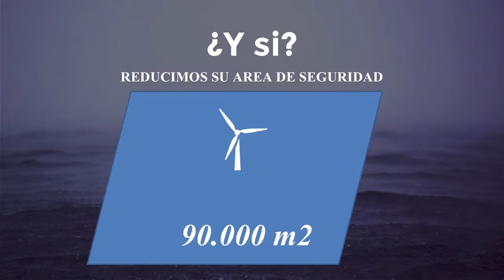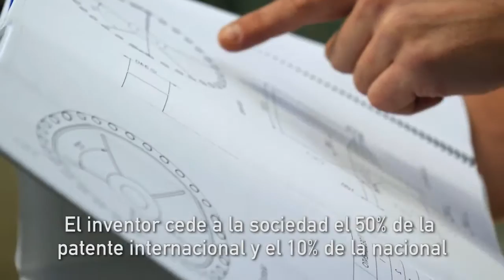Sistema eólico Morcillo - proyecto INNOWIND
España deberá reducir un 26% sus emisiones de CO2 antes de 2030; así lo ha marcado la Unión Europea. Para cumplir este objetivo han nacido iniciativas españolas que pueden conseguir hacer frente al cambio climático. En Murcia, Ricardo Morcillo ha diseñado un molino de viento horizontal de 15 metros de ancho por 20 de largo con el que ha querido demostrar que este aerogenerador es más seguro, más barato y capaz de generar la misma energía que los molinos de tres palas, aunque necesita menos espacio para su instalación.

Su hijo ha explicado que se trata de "un sistema sujeto en dos puntos con el que obtenemos mucha más seguridad". Además, su padre ha asegurado que con este molino se podría "abastecer a 150 o 200 viviendas". Ricardo ha confesado que su sueño sería construir un parque eólico en su pueblo, Cieza. De hacerse realidad, su hijo ha afirmado que "abarataría la factura de la luz del Ayuntamiento y los vecinos".

Estas innovaciones no se han dado solo en tierra, Navantia lidera la explotación eólica en el mar Bátlico. El jefe del proyecto 'Wikinger Jacket', Raúl Rico, ha explicado que "es el primer proyecto de Jackets en serie que se fabrica en Europa para la eólica offshore". Las primeras piezas de los aerogeneradores ya están en Alemania, y esperan finalizar su construcción en septiembre. El jefe de construcción del proyecto 'Wikinger Jacket', Andrés Calvo, ha asegurado que "la parte que va sumergida tiene aproximadamente 40 metros de longitud" (fuente